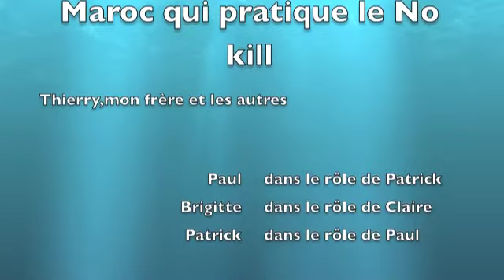Pèche a la mouche maroc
Pèche à la mouche Maroc